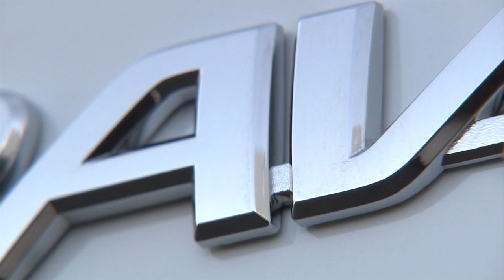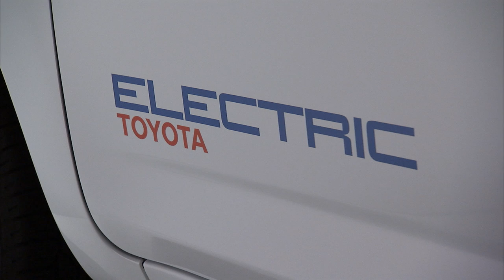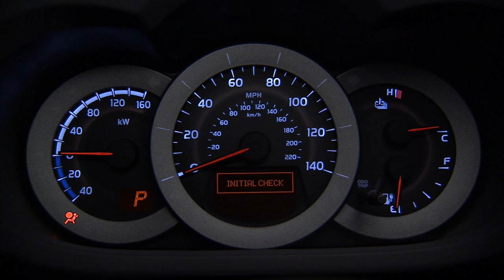2012 Toyota RAV4 EV static and driving footage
Toyota Motor Sales (TMS), U.S.A., Inc. (TMS) debuted today the second-generation Toyota RAV4 EV at a news conference at the Los Angeles Auto Show. A total of 35 vehicles will be built for a demonstration and evaluation program through 2011, aiming at market arrival of a fully-engineered vehicle in 2012. The fully-engineered vehicle will have a target range of 100 miles in actual road driving patterns, in a wide range of climates and conditions.